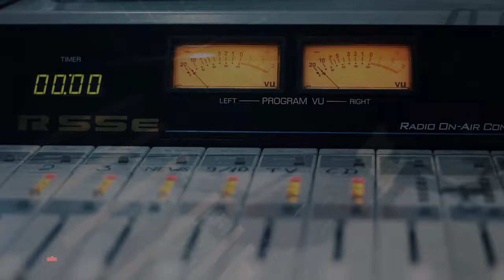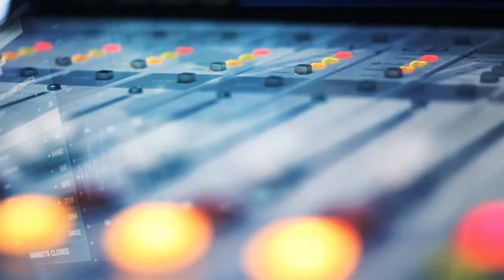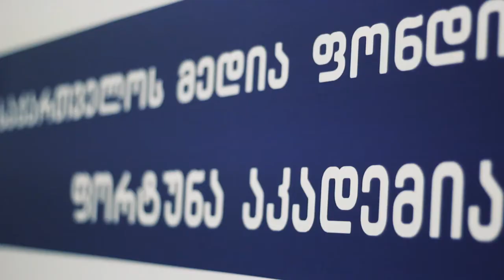რა გავლენას ახდენს რეკლამა მარკეტინგზე – FM ქოუჩი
თანამდეროვე სამყაროში რეკლამას დიდი დატვირთვა აქვს, განსაკუთრებით იმ პირობებში, როდესაც კონკურენცია  მაღალია. გადაცემის “FM ქოუჩის” სტუმარია HOLMES&WATSON-ის არტ დირექტორი გიო ქვლივიძე.